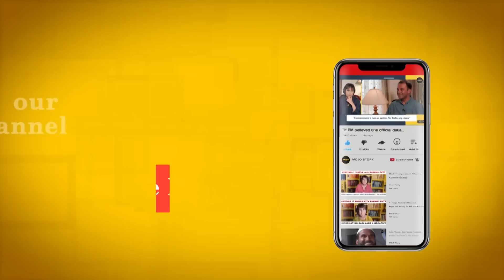"How can you compare India to China?" I Generals argue Agnipath & the way ahead | Barkha Dutt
Two of India's top most military minds Lt General Raj Shukla and Major General BS Dhanoa argue from different sides of the trenches on Agnipath the contentious new military recruitment scheme that limits the tenure of Jawans, Sailors and Airmen to 4 years ( except for 25% who will be renlisted)